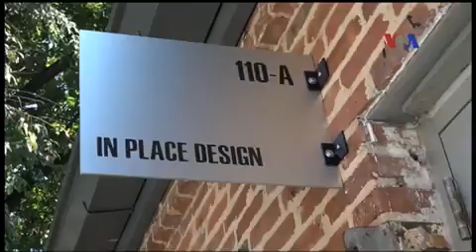Haris Koentjoro, Pendiri InPlace Design, Perusahaan Desain Arsitektur di Baltimore, MD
Setelah 18 tahun bekerja sebagai arsitek di AS, Haris Koentjoro, kini mewujudkan mimpinya, dengan mendirikan inPlace Design. Sebagai diaspora Indonesia di AS, Haris aktif berbagi ilmu dengan para arsitek muda di Indonesia dan membuka pintu inPlace Design bagi mereka yang ingin bekerja magang di AS.